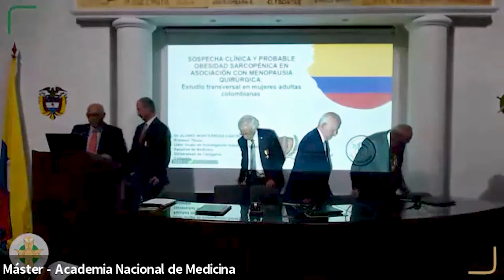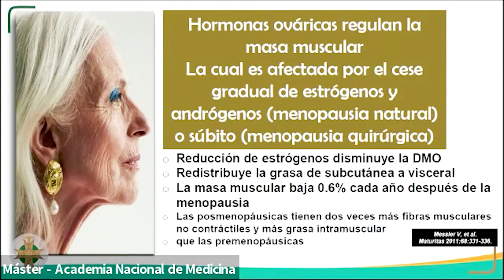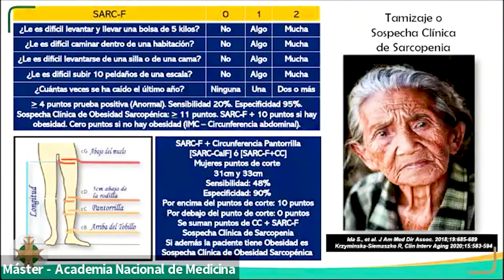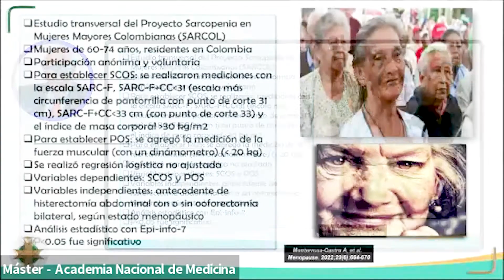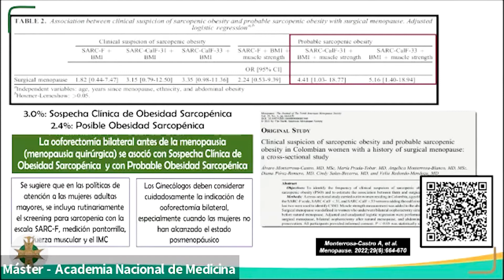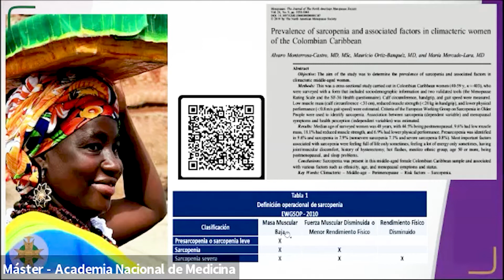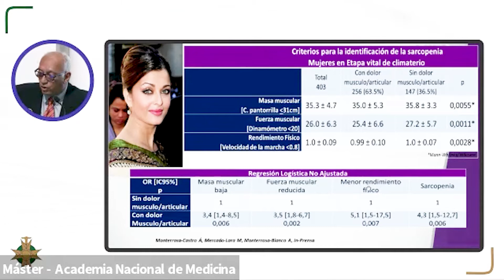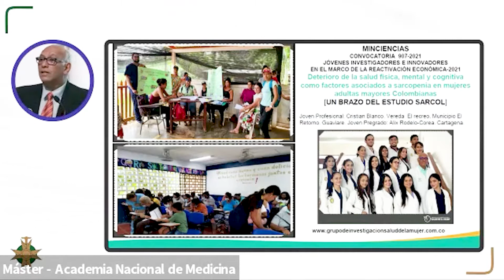SOSPECHA CLÍNICA Y PROBABLE OBESIDAD SARCOPÉNICA EN ASOCIACIÓN CON MENOPAUSIA QUIRÚRGICA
Trabajo de Promoción a Miembro de Número Academia Nacional de Medicina Académico Dr. Alvaro Monterrosa Castro

Comentario de orden
Académico Dr. Ariel Iván Ruíz Parra